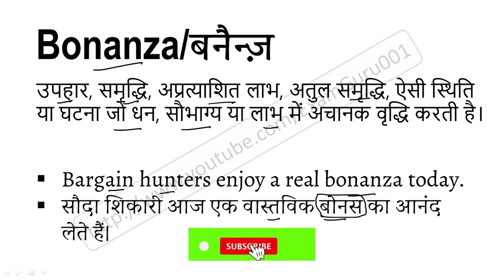Bonanza meaning in Hindi | Explained Bonanza With Using Sentence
Bonanza का हिंदी में अर्थ, Meaning of Bonanza in hindi, Bonanza kya hai, Bonanza ka hindi me matlab, Bonanza ka sentence me use, Bonanza ke bare me janiya,